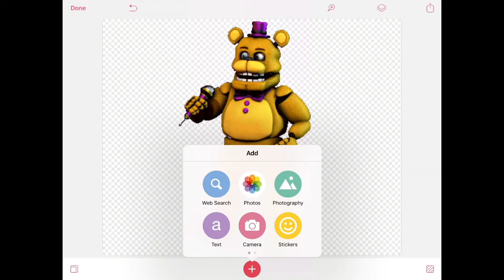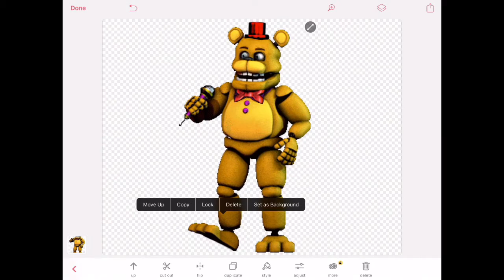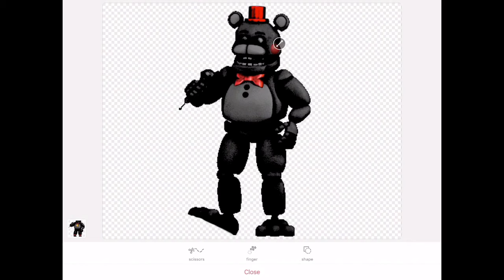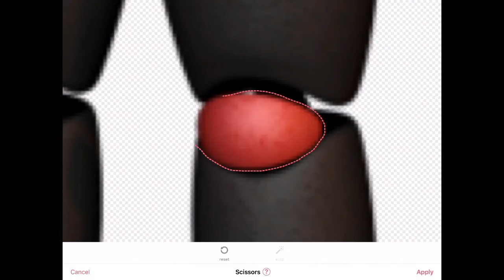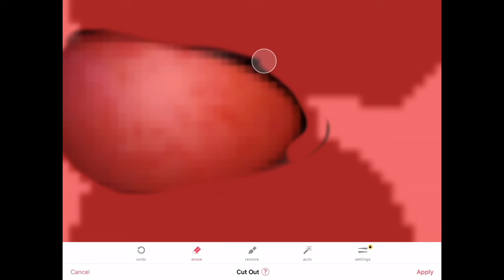Speed Edit|Spring Lefty|FNaF 3 & 6